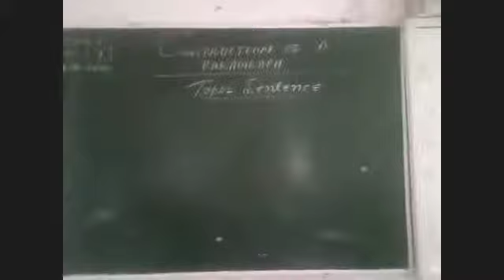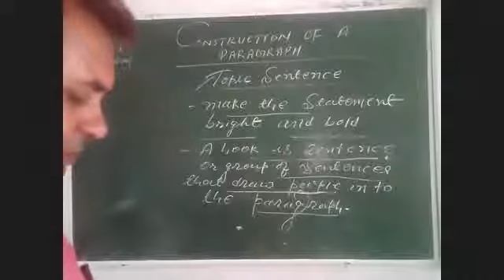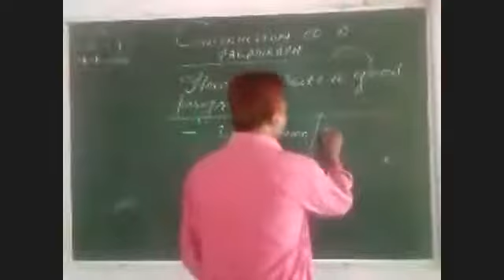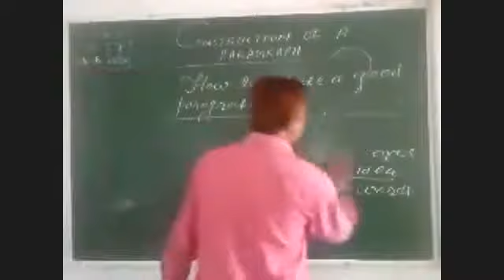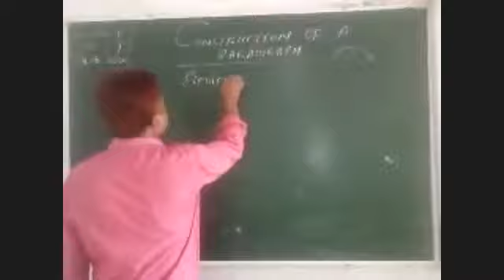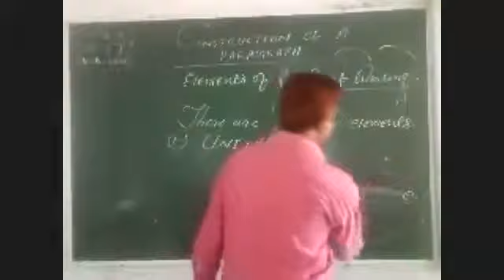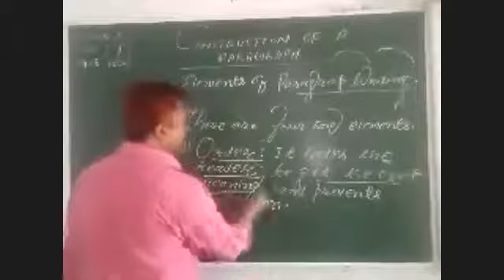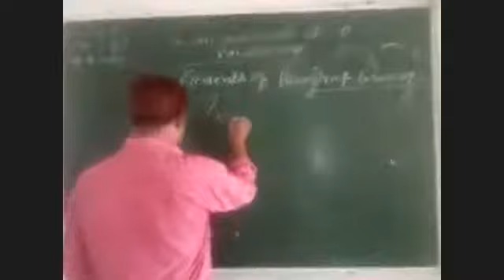Clas - IX - IT - Construction of Paragraph - Online Class - June 4th